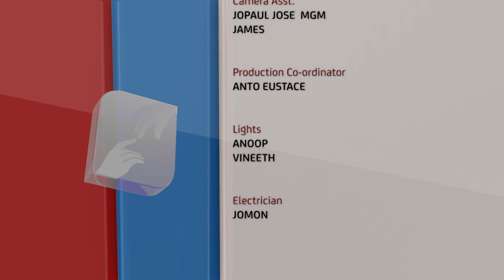രക്ഷയുടെ പാതയിൽ CLASS 5 CHAPTER 8 EPISODE 2